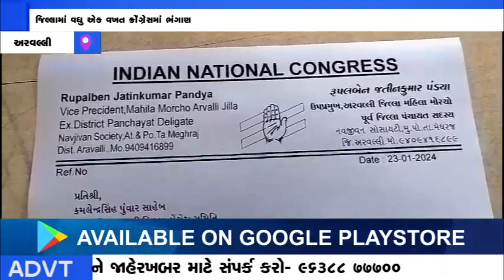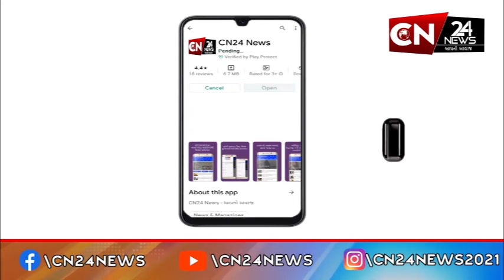અરવલ્લી : જિલ્લામાં વધુ એક વખત ક્રોંગ્રેસમાં ભંગાણ